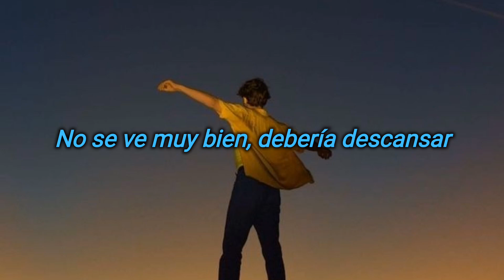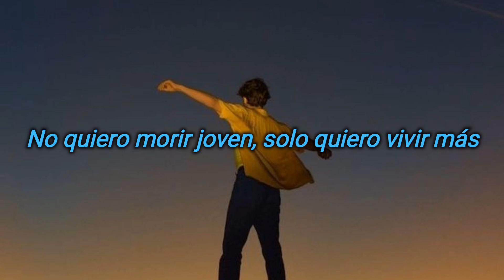Before I Die - BoyWithUke | Letra en español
El primer verso de la canción habla sobre BoyWithUke el cual solo tiene un mes de vida según su médico. Uke se siente mal y está luchando contra la enfermedad, pero también está tratando de mantenerse optimista y hacer lo que le queda por hacer antes de morir. Menciona su deseo de no morir joven y experimentar más de la vida.

El segundo verso habla de la relación de BoyWithUke con su amada. Hace mención de algunos momentos compartidos y cosas que quiere que hagan juntos como por ejemplo: una visita al zoológico, lo que puede simbolizar la idea de experimentar nuevas cosas y aventuras antes de que sea demasiado tarde.

El tercer verso menciona la nostalgia por un lugar, en este caso, Tokio. BoyWithUke expresa el deseo de regresar allí y pregunta si pueden llevarlo de vuelta. Esto puede simbolizar la añoranza de revivir momentos pasados o la necesidad de encontrar consuelo en un lugar significativo antes de que llegue el final.

El coro de la canción repite la idea de querer más de la vida antes de morir. Mencionando la necesidad de más tiempo, riqueza, experiencias, matrimonio y divorcio, todo con el propósito de vivir más y evitar morir joven.

Letra en ingles:

Alright, one and two and three and four, and

One month left, my doctor shakes his head, yeah
He don't look so good, he should just rest
Ba-da-bum, bum-bum-bum
Trying hard not to vomit on my bed
He said, I should say goodbye to all my friends

Before I die, need a little bit, I just need a little bit more
Before I die, I just wanna be rich, I don't wanna die poor
Before I die, wanna marry her and then I wanna divorce
Before I die, I don't wanna die young, I just wanna live more

Let's just keep on staying up past two (it's a bad idea)
I still see cigarettes by your shoes (ay, clap, clap)
When are we going to the zoo? (bitch, when the fuck we leaving?)
There's so many things that I want to do with you

Before I die, I just wanna be rich, I don't wanna die poor (ohh-oh)
Before I die, I don't wanna die young, I just wanna live more (ohh-oh)

Bitch, take me back to Tokyo
Can you take me where I wanna go? (go, go, go, go?)